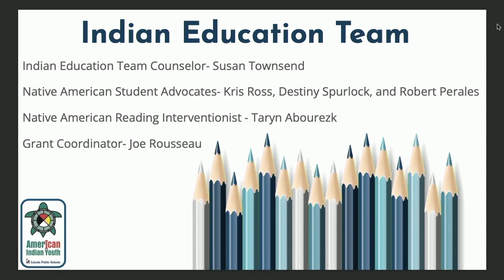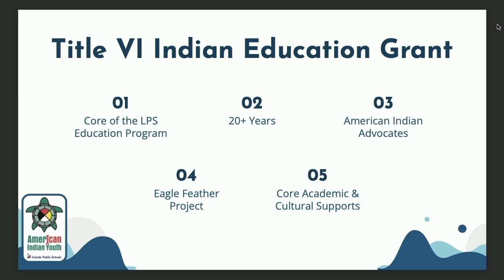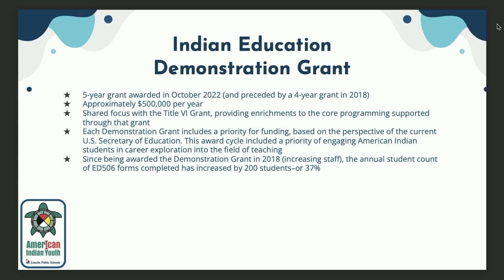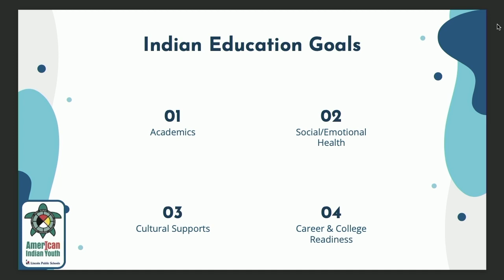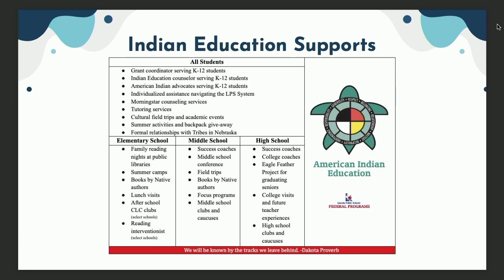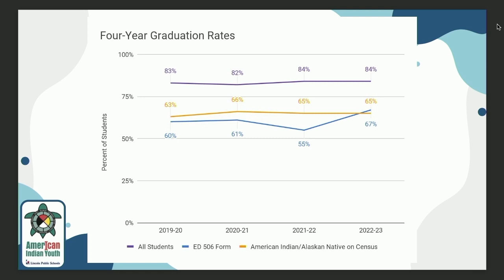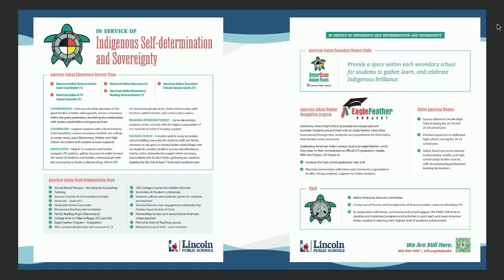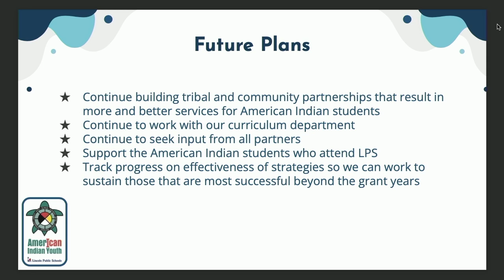LPS Indian Education Program Presentation